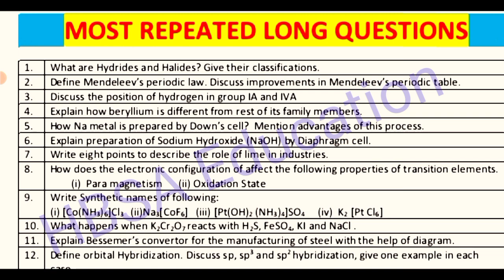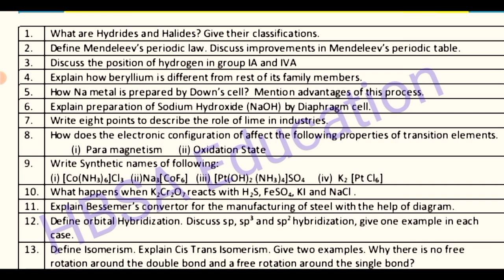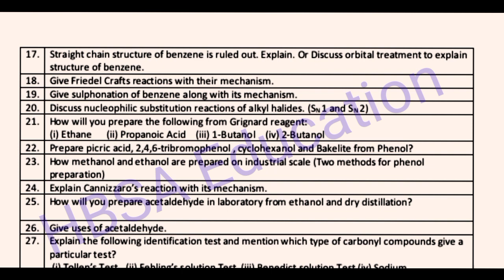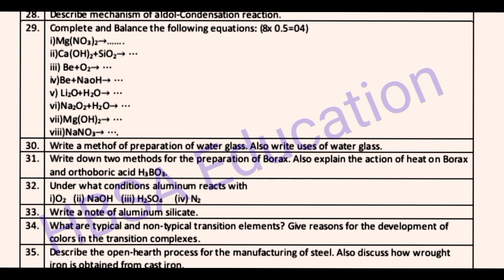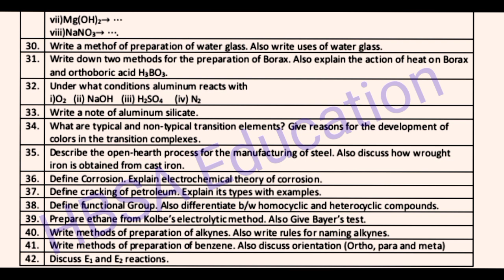12th FSc Chemistry Most Important Long Question 2023|2nd year Chemistry Board student|HBSA Education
12th FSc Chemistry Most Important Long Question 2023|2nd year Chemistry Board student|HBSA Education

2nd Year FSc Chemistry Guess Paper 2023 |12th Chemistry Guess| Inter part 2 Chemistry - HBSA Education

In this Video discussion about 12th Class Chemistry Full Book Organic and inorganic Chemistry Most Important short and long questions Guess paper for Board Exam 2022 All Punjab Board students.

2nd year chemistry Guess Paper 2023 for all Punjab Board Students-12th class Chemistry paper scheme-Online study
2nd year chemistry guess 2023-12th class chemistry guess paper 2023.
FSc part 2 chemistry Guess paper 2023-chemistry guess 2023 class 12.
2nd year chemistry Guess Paper for all Punjab board students.
2022 Exam chemistry Guess-2nd year chemistry important short questions guess 2023-12th class chemistry important long questions guess 2023.
FSc part 2 chemistry important MCQ,s full book-2nd year chemistry Full book guess paper 2022-2nd year chemistry paper scheme 2023.
12th class Chemsitry pairing scheme 2023-Chemsitry scheme of study class 12.
2nd year chemistry Guess Paper 2023
12th class chemistry Guess all boards
2nd year chemistry Guess for bise lahore
12th class chemistry paper scheme 2023
2nd year chemistry scheme 2023
FSc part 2 chemistry guess
Guess paper chemistry 12 class
important short questions 2nd year chemistry
12th chemistry important long question 2023
bcpm science
khan teaching
confirm 2nd year chemistry guess 2023
100% FSc chemistry guess
bise multan rwp bwp dg khan 12th chemistry guess.
12th Class Chemistry paper scheme 2023
2nd year Chemistry paper scheme 2023
12th class Chemistry pairing scheme 2023
2nd year Chemistry pairing scheme 2023
12th Class Chemistry paper pattern 2023
2nd year Chemistry paper pattern 2023
12th class Chemistry scheme of study 2023
2nd year Chemistry scheme of study 2023
inter part 2 FSc Chemistry Guess and paper scheme 2023

12th chemistry Guess
12th chemistry final guess
12th chemistry full Guess
12th chemistry 100% Guess
12th chemistry Guess according full syllabus
12th chemistry Guess 2023 bise multan
12th chemistry Guess 2023 bise lahore
12th chemistry Guess 2023 bise sarghodha
12th chemistry Guess 2023 bise dg khan
12th chemistry Guess 2023 bise bahawalpur
12th chemistry Guess 2023 bise gujrawala
12th chemistry Guess 2023 bise sahiwal
12th chemistry Guess 2023 bise rwp
12th chemistry New pattern guess 2023
chemistry guess class 12th for all boards
12th chemistry kpk board guess
12th chemistry karachi baord guess 2023

chemistry guess paper FSc part 2 2023
bise dg khan 10th chemistry FSc part 2 2023,
bise gujranwala 12th chemistry guess
12th chemistry guess paper 2023,

2nd year Chemistry Guess Multan Board
2nd year chemistry guess lahore board
2nd year chemistry guess sahiwal board
2nd year chemistry guess rawalpindi board
2nd year chemistry guess faisalabad board
2nd year chemistry guess dg khan board
2nd year chemistry guess gujarawala board
2nd year chemistry guess bahawalpur board